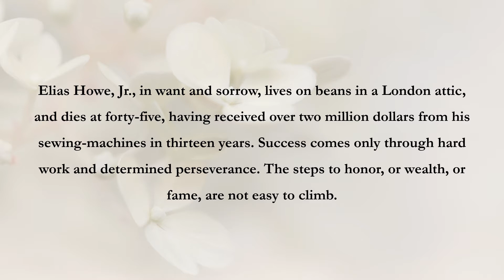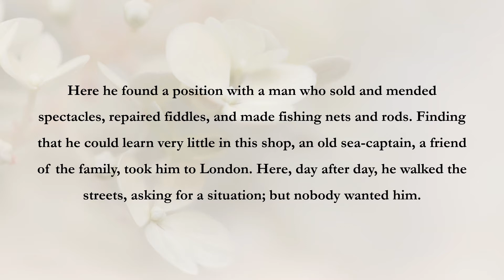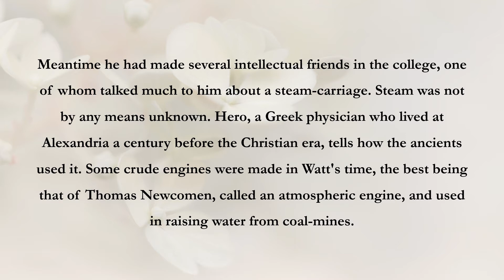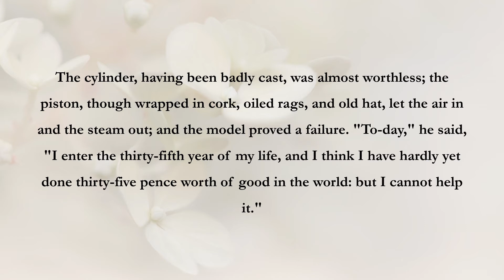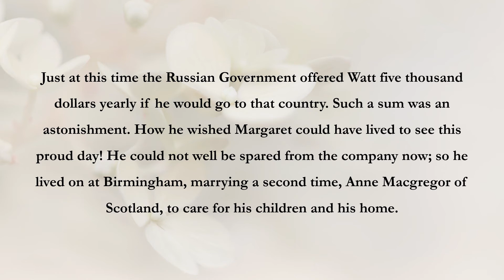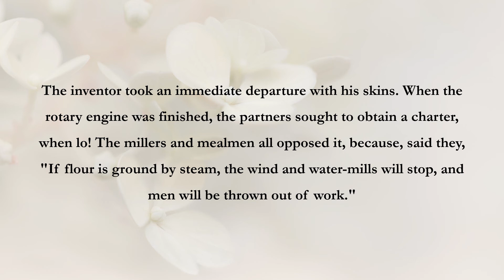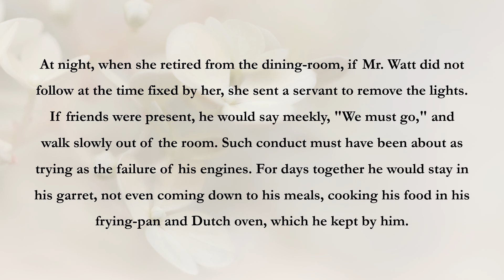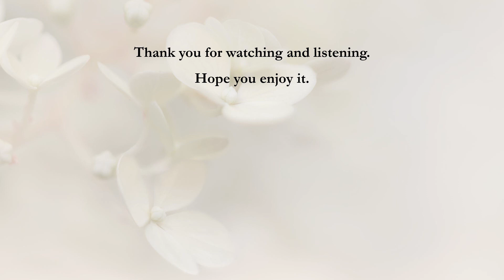James Watt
James Watt (born:19 January 1736; died: 25 August 1819) was a Scottish inventor, mechanical engineer and chemist.
He invented Watt steam engine in 1776, which was fundamental to the changes brought by the Industrial Revolution in both his native Great Britain and the rest of the world.